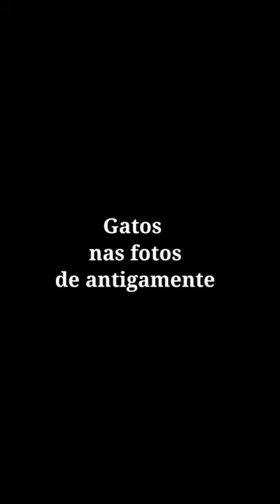Fotos antigas de Gatos do Passado